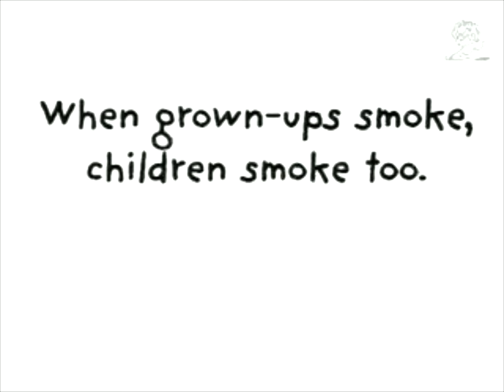Second Hand Steven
90s/2000’s German PIF about Second Hand Smoke
Here’s a cute kid named Steven. Steven’s just having a good time being a kid not realizing that due to his parents smoking. “Steven has already been smoking for six years.” Not literally, he’s not actually taking a puff in this. It’s because. “When grown-ups smoke, Children smoke too.”
God, how I feel for secondhand smokers. People do not realize how badly it messes up their kid’s respiratory systems. Leading to things like Asthma and Bronchitis. Oh, and the kid wasn't actually smoking, so this should violate COPPA rules... this time.